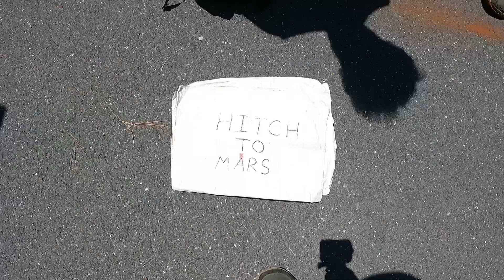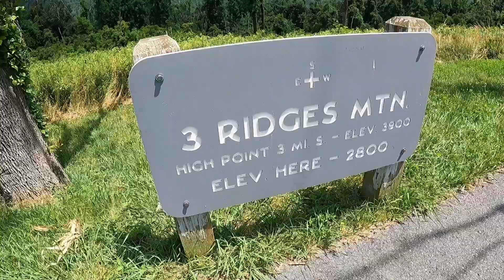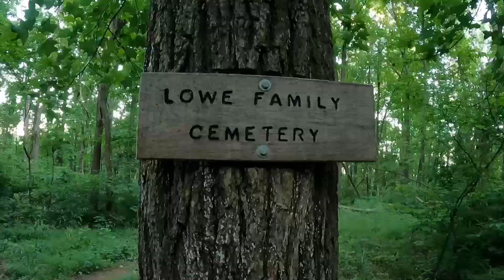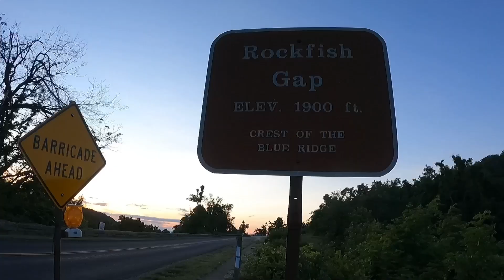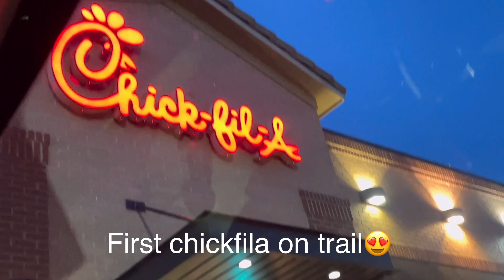Day 55 | 20 Miles in 6 Hours Into the Shennys | Appalachian Trail Thru Hike 2021